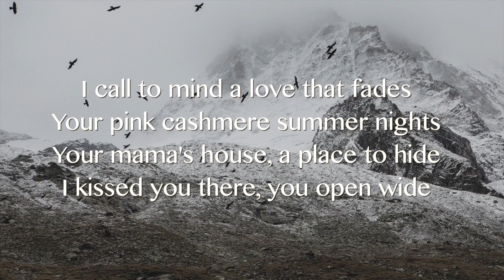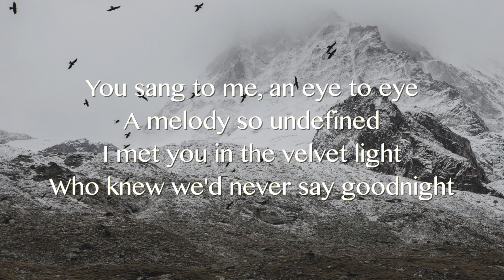Jakob Ogawa - Velvet Light (Lyrics / Lyric Video)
Lust for Sounds